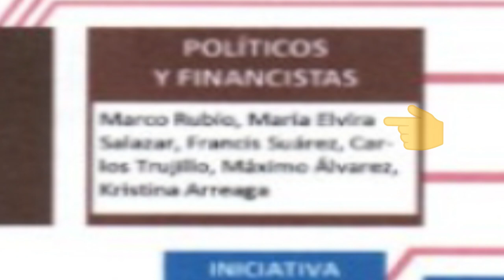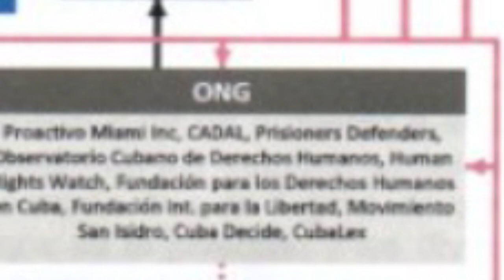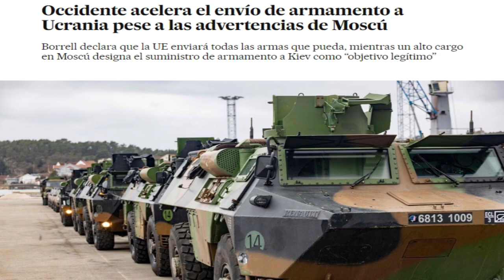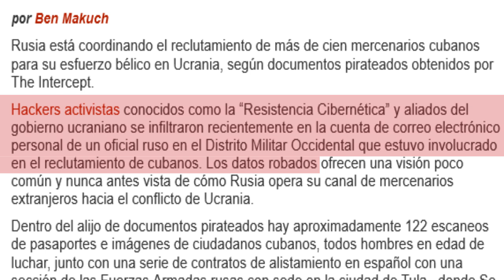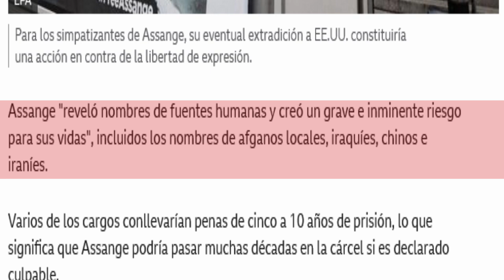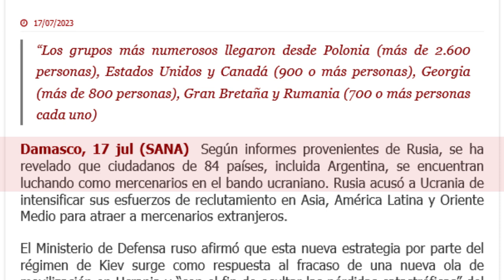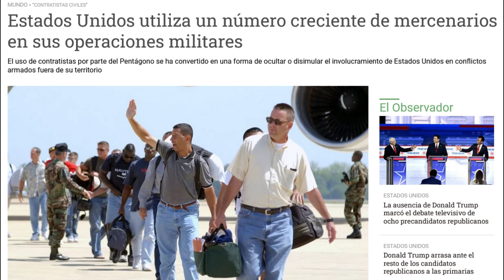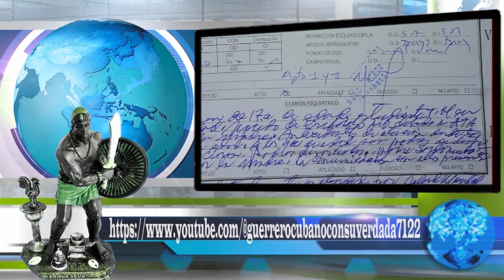Toda la verdad tras la salida de cubanos a la guerra en Ucrania. Pruebas demoledoras.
Programa especial de denuncia sobre las mentiras que se emplean como parte de la guerra sucia de desinformación contra Cuba, tras las falsas acusaciones relacionadas con la participación de nuestro país en el envío de mercenarios a la guerra en Ucrania. Vea pruebas demoledoras sobre la payasada contenida en esta burda y chapucera operación de inteligencia que va dejando un muy mal precedente para EEUU y lo voy a demostrar.